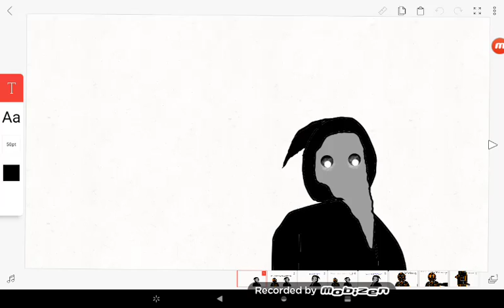TGTM105 Animated: Cyber-Fi vs SCP-049! (Requested by Faith The Corrupt)